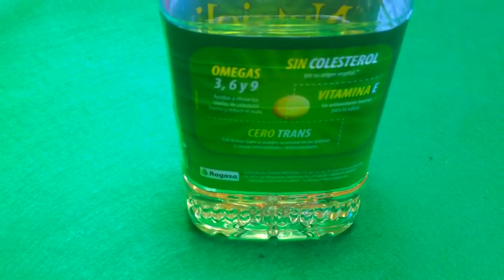COMO SE HACEN PAPAS GAJO